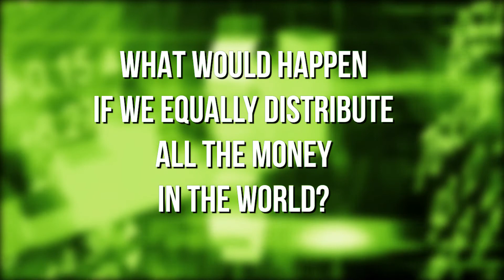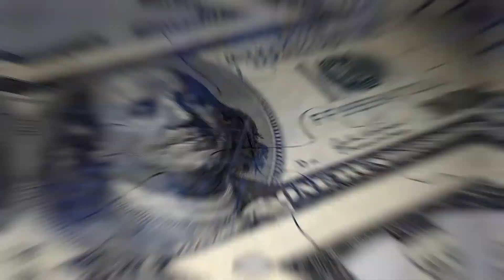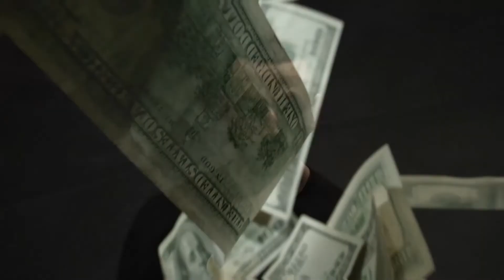What If Money Was Equally Distributed to Everyone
This sounds crazy and unimaginable idea to most of us and to be honest we all have  thought of this once in our lives.This will be ideal scenario for everyone to grow in the world. We all want poverty to be wiped out, equality in education and better health care facilities for everyone. So, here are our assumptions about what will happen if we equally distribute all the money in the world.

About Scoop City:
Scoop City creates interesting stuff from around the universe. We make the perfect meal time videos for you full of interesting facts and information, Scoop City gets you closer to the stories that matter and past the edge of what's possible.